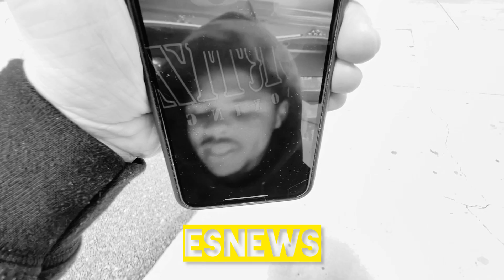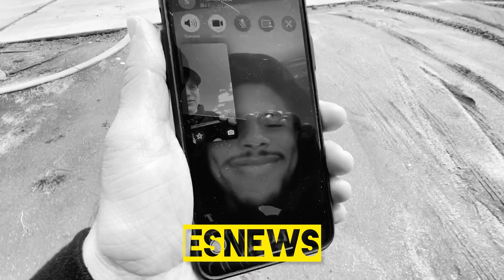Shakur Stevenson on Rayo Vs Dos Santos rematch & Crawford vs FUNDORA EsNews Boxing